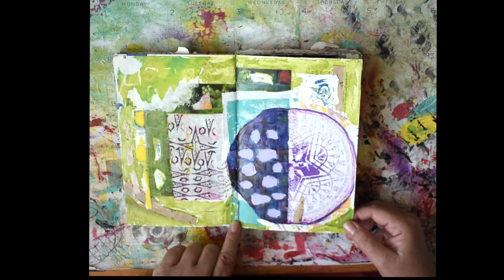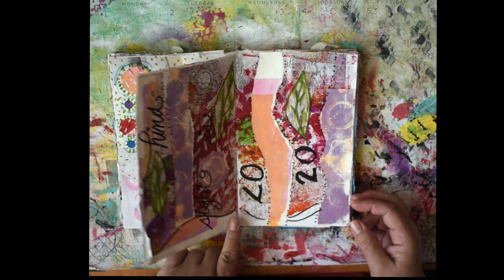Lynda Shoup Flip Through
Flip through of my completed mood book. This book is made from pages from magazines, bound using the coptic stitch and then journaled in. Materials used include recycled paper, paint, artist pens, glue, and etc. This mood book was created mostly in public spaces -including Kung Fu Tea, Starbucks, public gardens and parks.